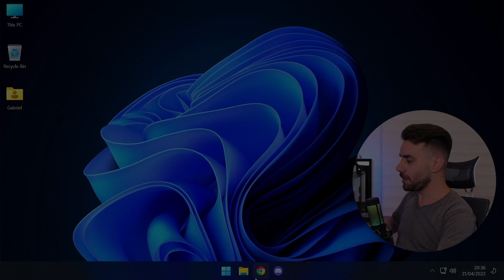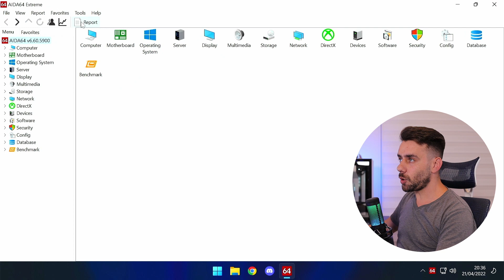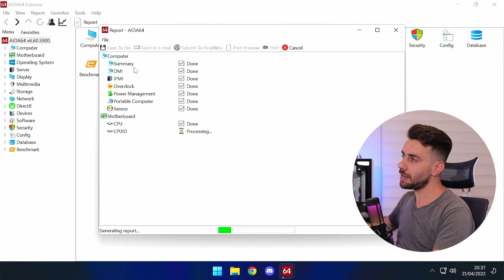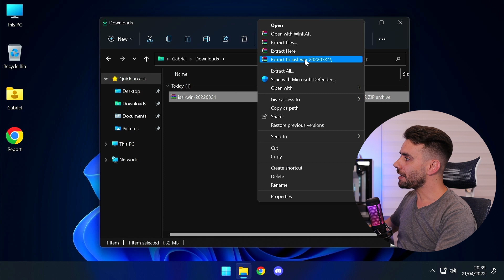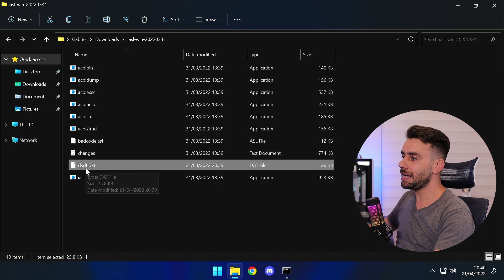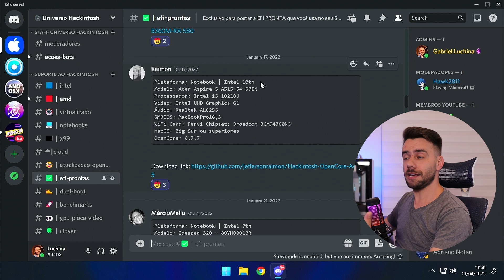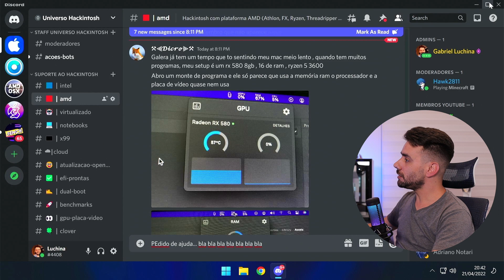Resolva QUALQUER problema do seu Hackintosh - Relatório AIDA64, ACPIDUMP e boas práticas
Comandos utilizados:
acpidump.exe -b -n DSDT

*** Enviar o arquivo DSDT.dat e o Report.html para obter AJUDA em qualquer comunidade de Hackintosh.

MEUS SETUPS

# Hackintosh principal
- Gigabyte Z690 Aorus Elite AX
- Intel 12th gen Core i9 12900K
- DDR4 XPG 4133Mhz - 4xx16Gb (64 Gb)
- RX 6900 XT Sapphire Nitro+
- SSD XPG S70 2Tb (PCIe Gen4)

# Hackintosh secundário #1
- PSU Corsair XPG Core Reactor 850W
- WC NZXT Kraken X73

Como fazer um Hackintosh? Como criar EFI para Hackintosh? Como configurar Opencore? Como virtualizar o Hackintosh? Como montar um Hackintosh com Proxmox? How to make a Hackintosh? How to make EFI for Hackintosh? How to configure Opencore? How to virtualize Hackintosh? How to a hackintosh with Proxmox? Como configurar GPU Passthrough no Hackintosh com Proxmox? How to configure GPU Passthrough with Hackintosh macOS in Proxmox environment? Hackintosh iGPU Proxmox Passthrough?

Timestamps
00:00 Como resolver qualquer problema do seu Hackintosh?
01:41 Relatório de hardware com AIDA64
03:44 Geração de dump das tabelas ACPI (DSDT)
05:30 Onde pedir ajuda para seu Hackintosh
07:48 Boas práticas